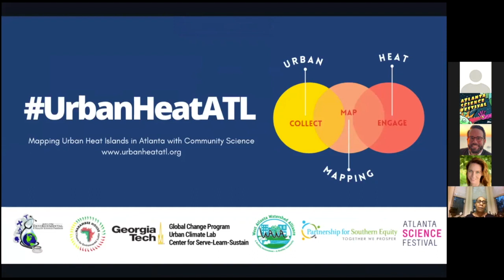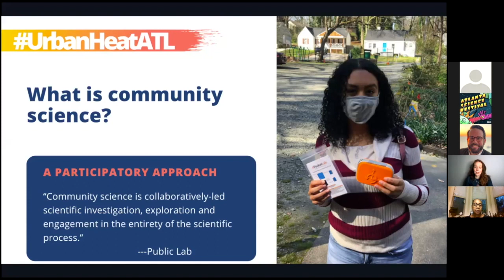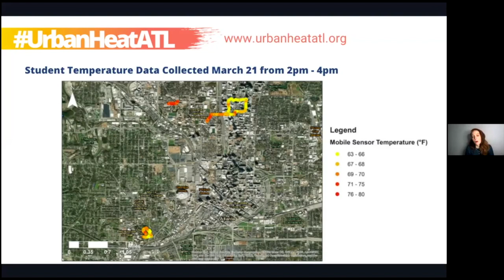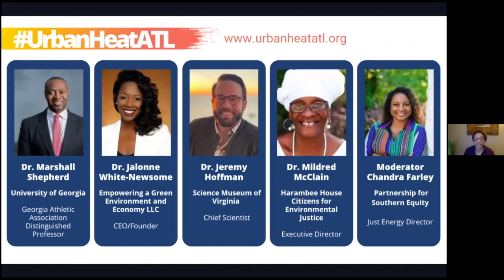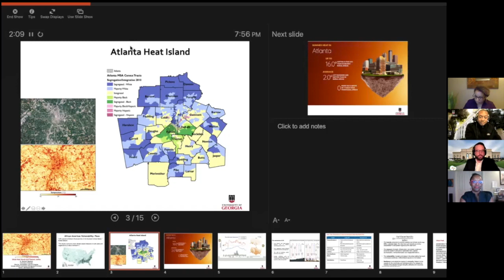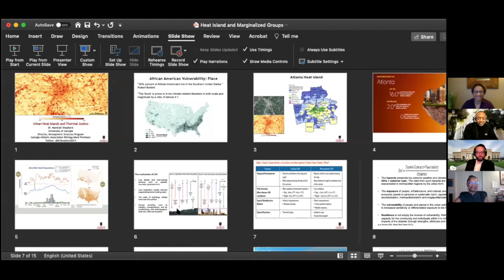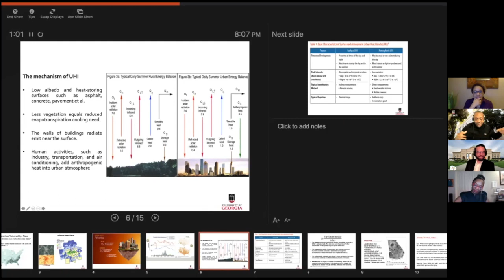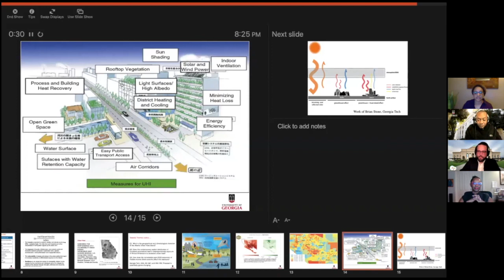ATLSciFest It's Getting Hot In Here. March 23, 2021.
"It's Getting Hot In Here: Urban Heat Islands" at the 2021 Atlanta Science Festival. Presented by Spelman College Environmental and Health Sciences Program, West Atlanta Watershed Alliance, Partnership for Southern Equity, Georgia Tech Center for Serve-Learn-Sustain, Georgia Tech Global Change Program.

Panelists:
Dr. Marshall Shepherd, University of Georgia
Dr. Jeremy Hoffman, Science Museum of Virginia
Dr. Jalonne White-Newsome, Empowering a Green Environment and Economy
Chandra Farley (moderator), Partnership for Southern Equity